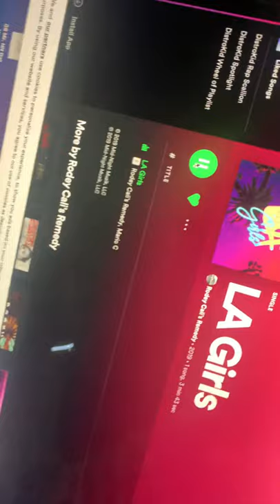Eat that pussy! like a drumstick 🍗